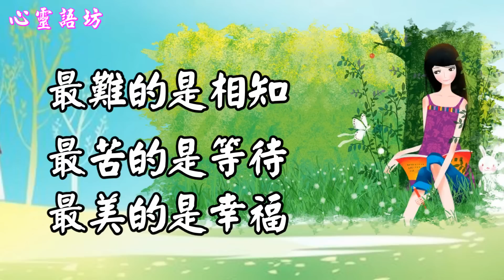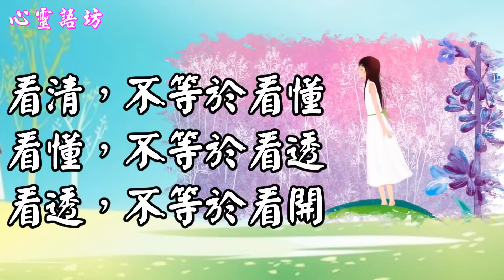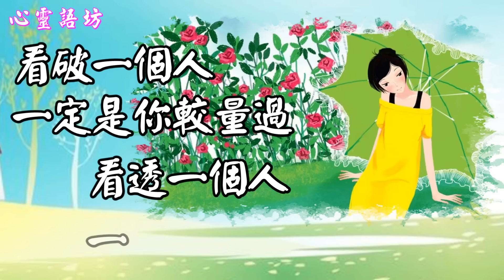【心靈語坊】人和人相遇 是上天給的機會~~好文好歌欣賞~~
【人和人相遇 是上天給的機會~~好文好歌欣賞~~】

思念別人是一種溫馨，被別人思念是一種幸福。
最難的是相知，最苦的是等待，最美的是幸福。
上天的預備是天意，人當盡上本份。
知音是貼切的默契。知己是完美的深交。
生活中，無論親情、友情還是愛情，
自然而然留在身邊的，才是最真，最長久的。
真正的耳聰是能聽到心聲，真正的目明是能透視心靈。

背景歌曲~~心甘情願/雷婷
心靈語坊 心靈天使 天使心 心靈小品 心靈點滴 天使心語 米米 美玉 心靈之旅 心旅行  心靈音樂 心靈勇者 心靈小語 人生心靈小語 心靈捕手 心靈判官 危險心靈 心靈 心靈勇氣 心靈雞湯 心靈鑰匙 心靈投手 身心靈 心靈小品 心靈點滴 黃景昭 心靈饗宴 人際關係 無染心靈 心靈小品 文章分享 心靈語錄 心靈開運網 人際關係 心靈饗宴 心靈享宴 勵志小語 勵志文章 勵志 勵志格言佳句 勵志小故事 勵志影片 鼓勵 黃景昭 勵志歌曲 勵志故事 自信心 勵志小語 勵志小品 勵志名言 陳玉珠 勵志名言佳句大全 小故事 大道理 勵志篇 心靈舒果 溫馨勵志小語 勵志的話 心靈活水 名言佳句 立志 分享 好文  好文章分享 溫馨小品 親子文章分享 感動 經典語錄 精彩  感人文章 感人的愛情故事 感人的歌 感人的話 感人 六子心世界  就是愛分享  分享 文章 好文 影音分享 愛分享學院 成長 影片 知識 成長一起去旅行 旅行   我愛旅行 縮時攝影 gopro攝影機